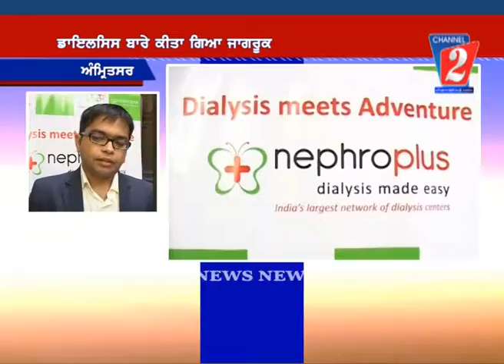NephroPlus organised rally Amritsar, Channel 2